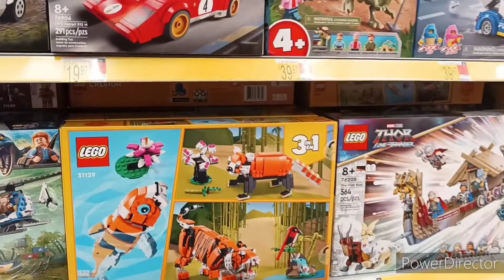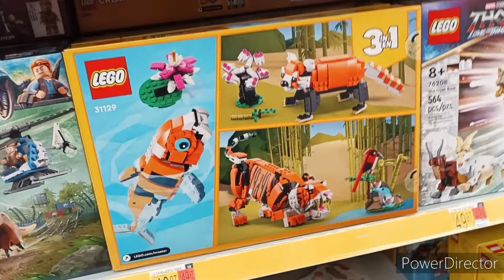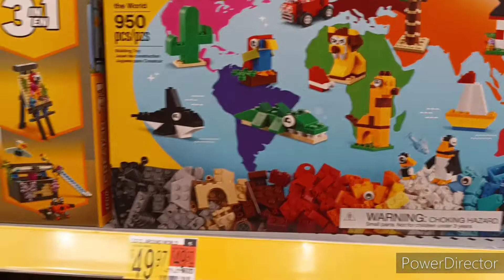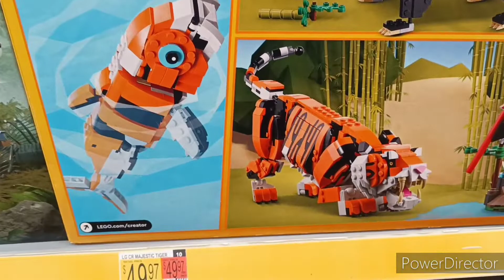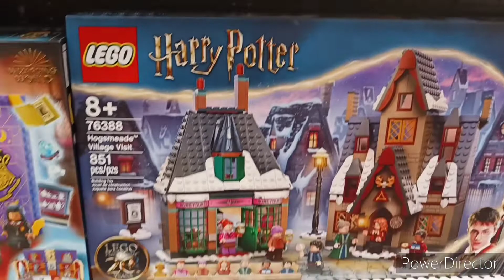LEGO shopping at walmart before june 1st 2022 ( before summer sets )